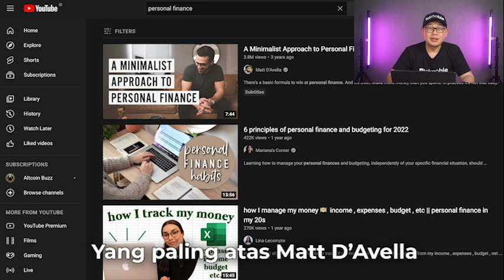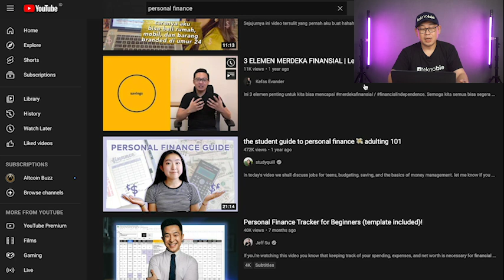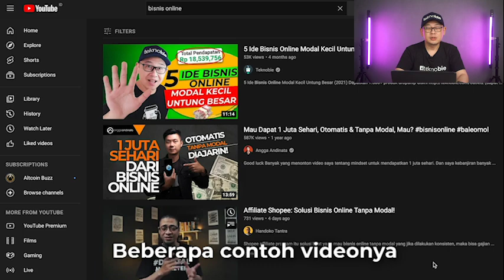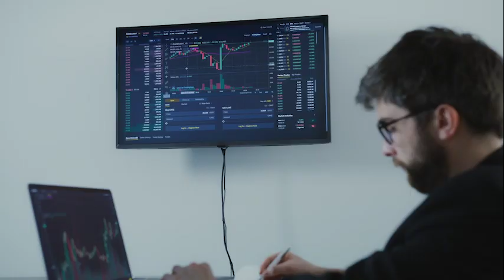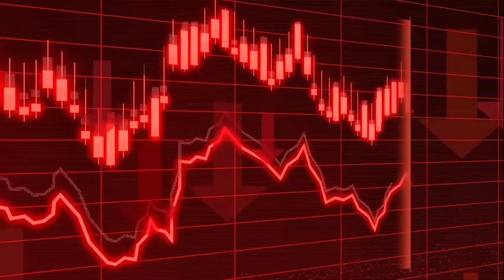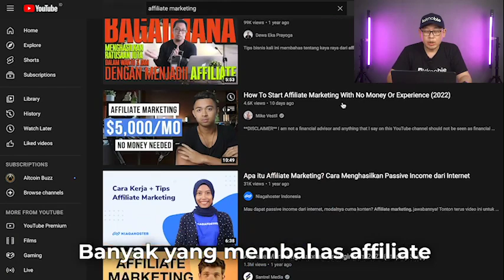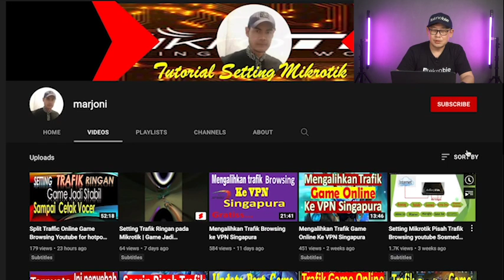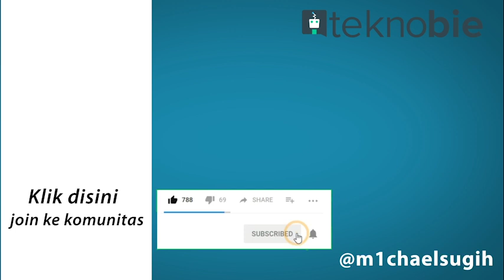5 ide topik konten youtube cpm adsense tertinggi [2022]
5 ide topik konten youtube cpm adsense tertinggi [2022]

Di video kali ini Teknobie akan kasih tahu tentang 5 ide topik konten youtube cpm adsense tertinggi [2022] Simak baik - baik ya.

Teknobie tahu banget untuk dapat ide konten youtube tidaklah mudah, apalagi buat para youtuber pemula dengan niche teknologi bisnis. Untuk itu sekarang Teknobie bagikan 5 ide topik konten youtube cpm adsense tertinggi [2022] ini buat kalian. Untuk itu jangan skip video nya.

Like video 5 ide topik konten youtube cpm adsense tertinggi [2022] ini kalau kalian suka dan jangan lupa share ke teman kamu yang mau jadi youtuber dan ingin dapat adsense tinggi.

( Dapatkan hingga Rp. 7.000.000 dengan kode REF : SZMB3W)

( Dapatkan Rp. 2550 dengan kode REF : CSWPGJA )

Join Membership Teknobie & dapatkan fasilitas khusus member:
- Special Badges
- Special Emoji